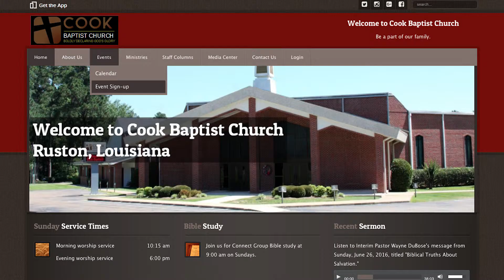November 20th Announcements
Check out what's going on at Cook this week!